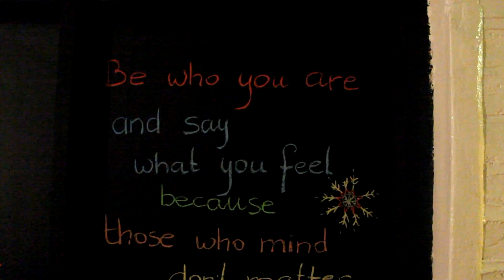Con la pluma en bandeja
Blog: Con la pluma en bandeja